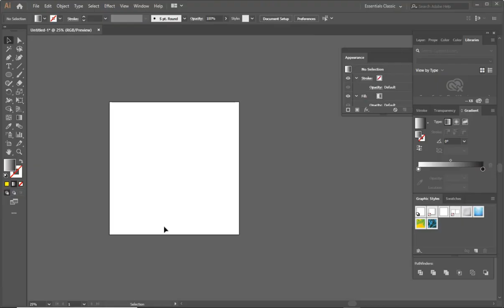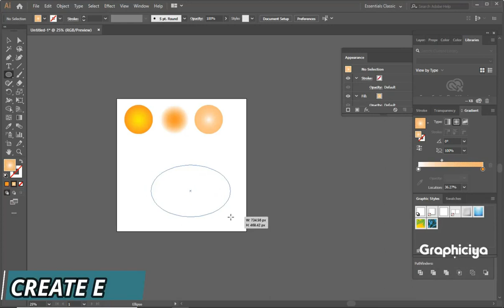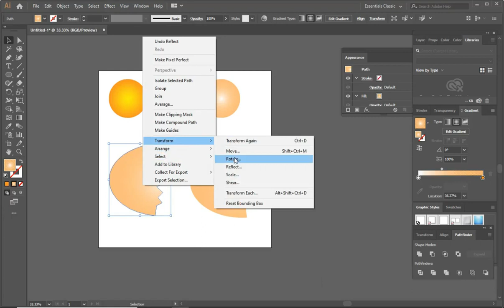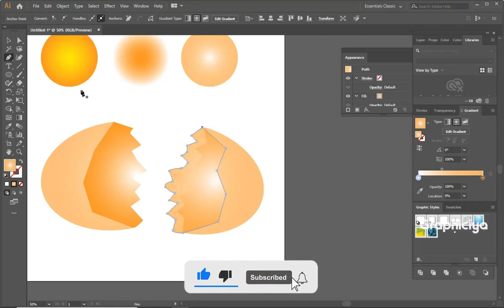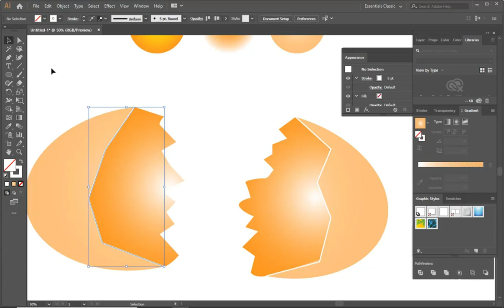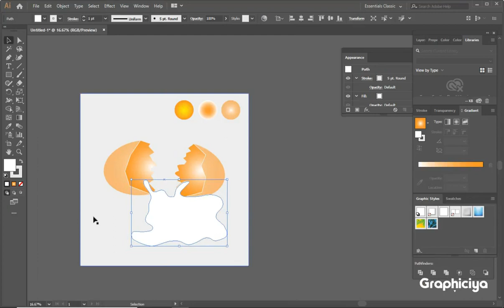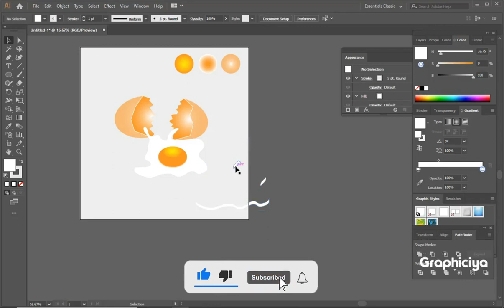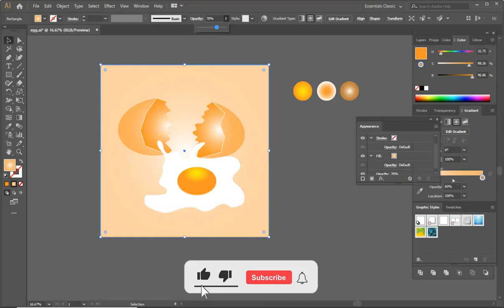Adobe Illustrator | Art Work Broken eggs design in Adobe illustrator CC | Graphiciya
Hello World, I'll make & teach you Illustrations of Various Places around the world. and Here I made this one Vector broken egg

If you need anything to know, or if you have a suggestion, you can ask always in a comment i will be happy to help.
how to make an eegs in ilustrator?
Broken eegs art in illustrator.
Draw an eggs in illustrator.